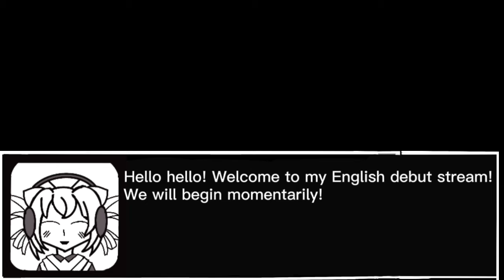U-Official English Voice! ALL Voicelines (Max Trust) | Arknights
Art is from the game

About the VA
Lily Ki, better known as Lilypichu, is an American streamer, YouTuber, Voice Actress, musician, and animator. She is also a member of OfflineTV

In addition to being a professional English voice actor, Lilypichu is also a musician, artist, Twitch streamer, Youtuber, and online influencer.

Lily Ki is known for her voice acting work including English dub roles for Japanese anime, video games, and commercials.
Fun Fact: Lily has 2 cute dogs! In January 2017, Lily adopted a Pomeranian puppy, Temmie! In April 2021, Lily adopted a second Pomeranian puppy, DaVinky!

^mini bio from her Idmb page

Lilypichu currently holds 3 awards and 7 nominations as of posting this video.

Lilypichu is also known for the following credited roles...

She was part of the music department for
- Phoenix Valley  (2022 TV Series)
- When Lovers Meet: Matt's Year (2023 Short)
- My New Peaceful Life (2024 TV Series)

She was part of the Additional Crew for "Welcome to Demon-School, Iruma-kun"

Other roles include...
TV Shows/Shorts
- Noemi Watson (as herself) from Chronexia and the Eight Seals
- Dam Bi Han from Interlunium
- The Talk Show Host(as herself) from Anime Crimes Division
- Tree (as herself) from Live from WZRD
- Zo Zo Zombie (as herself)
- Taki from TONIKAWA: Over the Moon for You
- Offline TV (her most well known series)
- Muni Ohnaruto from D4DJ
- Megumi Okura from Vanguard Overdress
- Yoshi from Don't Toy with Me, Miss Nagatoro
- Additional Voices in Belle
- Amelia Peach in QTC's Murder Mystery
- Kulumil from The Seven Deadly Sins: Grudge of Edinburgh Part 1
- Lena from The Misfit of Demon King Academy
- Hide & Seek (2023 Short)
- Dark Dice (Podcast Series)

Video Games
- Chang'e - Curious Courier in Smite
- Racuni in Summoners War
- Wyverian Huntress in Dragomon Hunter
- The Announcer(as herself) in Move or Die
- Various roles in Shadowverse
- Io (Salt skin, as herself) in Paladins: Champions of the Realm
- Joddy in MapleStory 2
- Juniper (as herself) in Arcade Spirits
- Minami Maeno in Ethernal Enigma
- Iono in Pokemon Masters(how fitting!)
- Disciple of Doran from Legends of Runeterra
- Dichroma & Emily in Undead Darlings
- Eleven in Eternal Return: Black Survival
- Onion Cookie in Cookie Run Kingdom
- Rin in Phantom Breaker Omnia
- Sprakki in Ragnarok Origin
- Admirer & Game Artist in One Dreamer
- Juni in Omega Strikers
- Luna in Chroma Chronicles

Chapters
0:00 Intro
0:33 U-Official (Lilypichu)